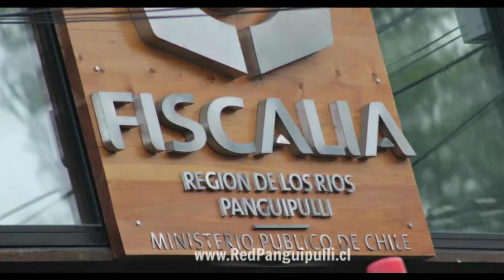NoticiarioConstituyente: Denuncian agresión sexual a menor en Coñaripe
Nota elaborada por Fuego Violeta y Revista De Frente para NoticiarioConstituyente.